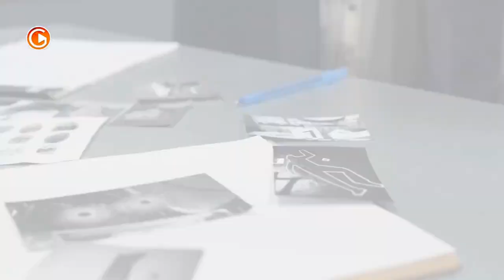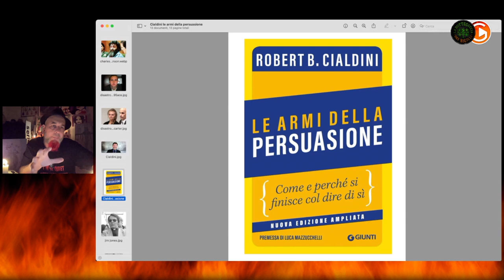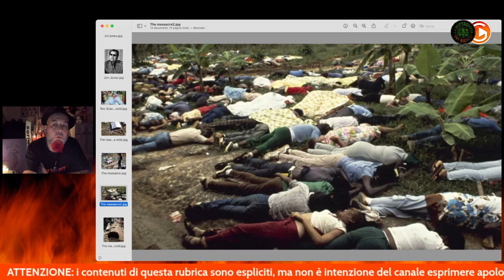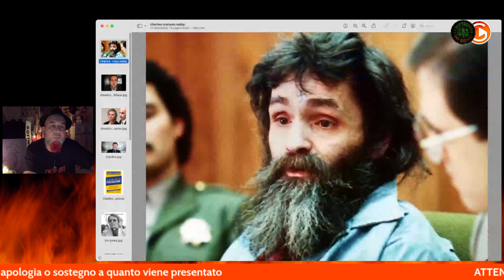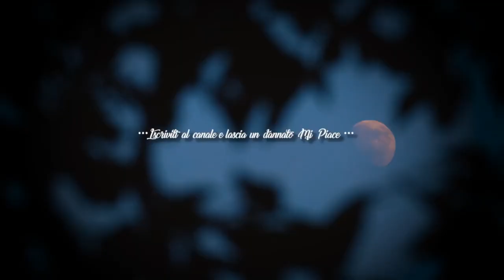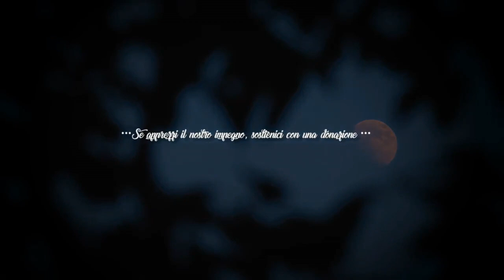JONESTOWN - Un massacro catto-comunista?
Tutte le puntate della Botteguccia - diventano disponibili in Full Su @crackupart YouTube, giorno per giorno 🔥

«Ep.02 - Jonestown 1978: un massacro Catto-Comunista?»

Ciao ragazzi per la secondo puntata della nuovissima BOTTEGUCCIA DEI SIGILLI tratteremo dei deliri social-religiosi di un fanatico - il reverendo Jim Jones - che condusse, nel 1978, quasi mille persone al SUICIDIO rituale di massa più terribile della storia dell'uomo.

e come sempre...telefoneremo al nostro amico Lou dagli inferi per un parere...a presto!!!